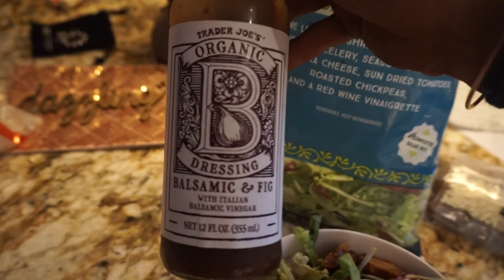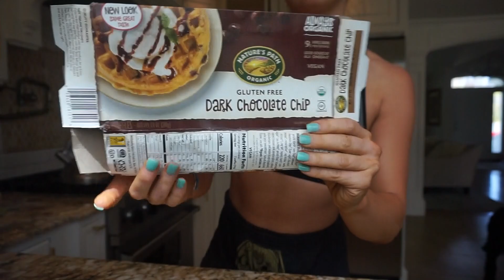BACK TO NY | ITS BEEN 7 WEEKS!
Last weekend I traveled home for Easter to see the fam! I can't believe I moved 7 weeks ago already! I am absolutely LOVING where I live now and I am so grateful that Sam and I took the risk to move ourselves down to NC!